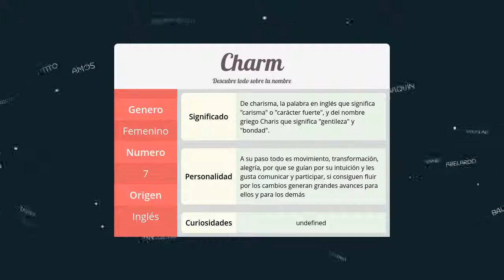Significado de Charm, nombre Inglés para tu bebe niño o niña (origen y personalidad)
Descubre el significado del nombre (Inglés) Charm y el origen de su procedencia. En la fuente original podras descubrir la personalidad y algunos datos curiosos del nombre para tu bebe.